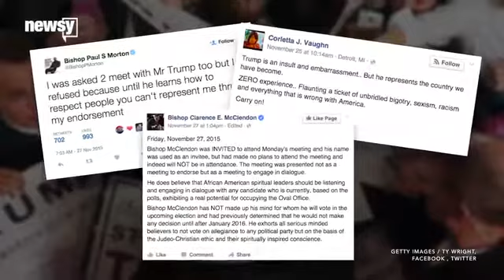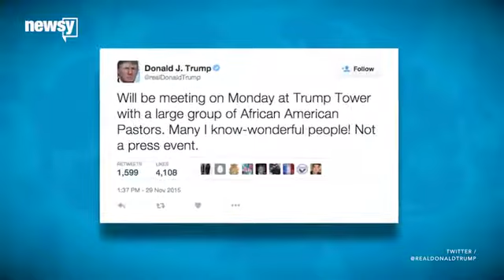How Trump's Black Clergy Endorsement Became A Quiet Meeting